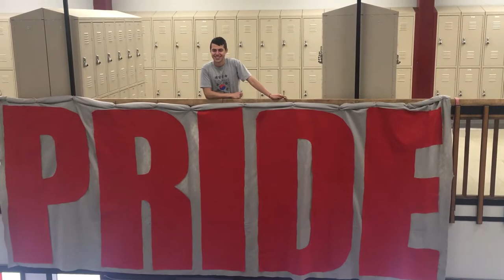Hoquiam Pride, The Oscar Joya Story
In this award winning short film, we get a chance to see a different side of Hoquiam High School student, Oscar Joya